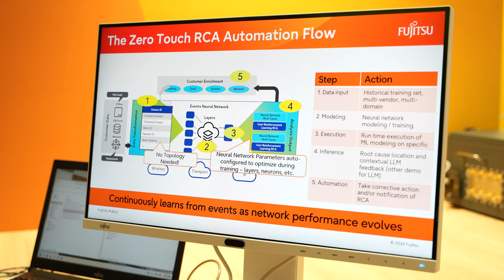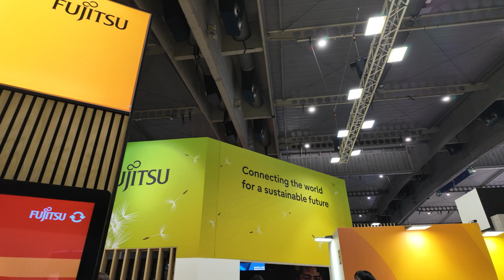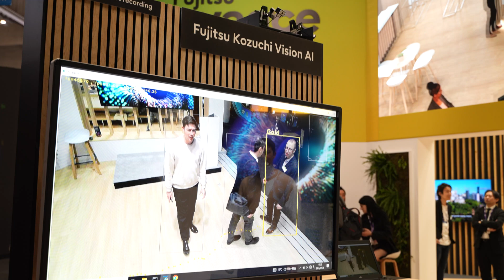MWC 2024: How Fujitsu sees AI playing out in telecom networks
Sean Kinney, Editor in Chief at RCR Wireless News speaks with Greg Manganello, SVP and Head of Network Software & Integration Business Unit, Fujitsu while at Mobile World Congress 2024 on the various AI-driven apps they're showcasing and what they're planning in the near future.